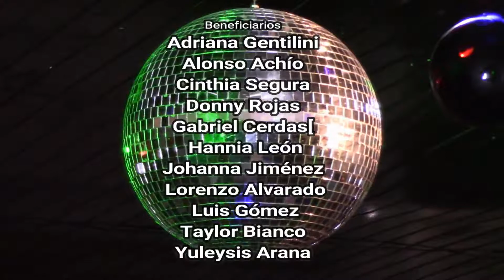Erick Madrigal - BecaTaller Historia de vida de las y los bailarines de swing costarricense